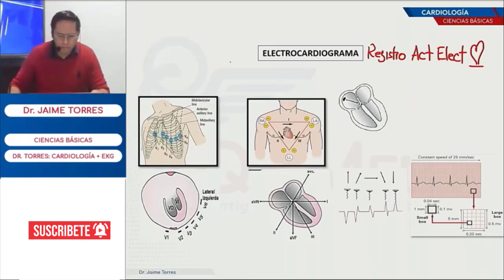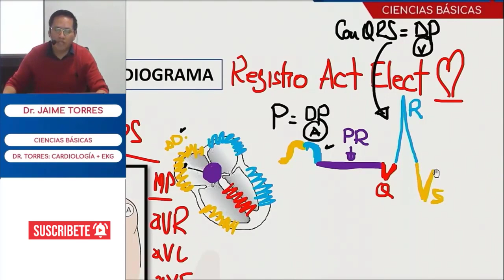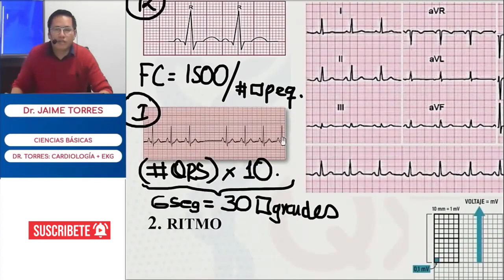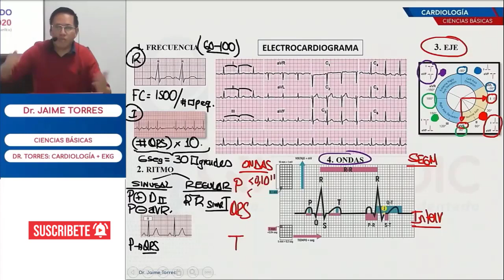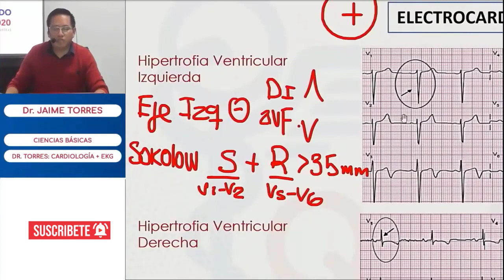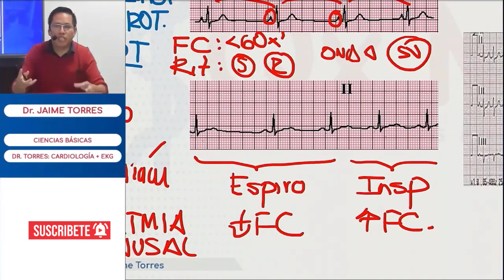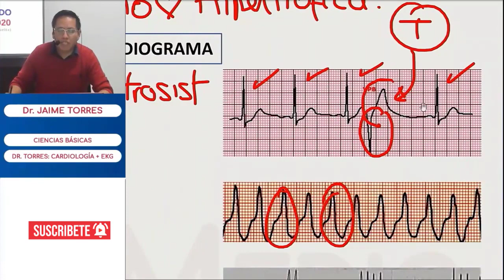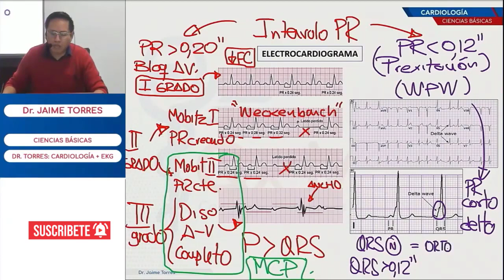REPASO INTEGRAL DE EKG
EKG como examen complementario en patologías cardiacas